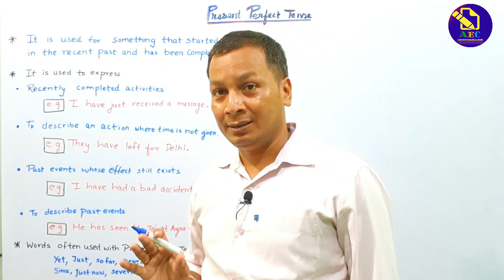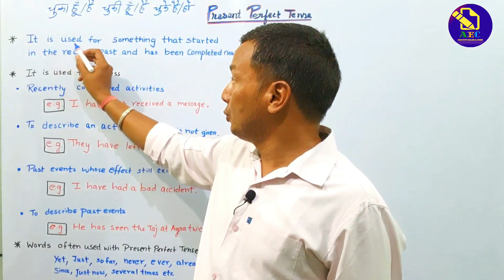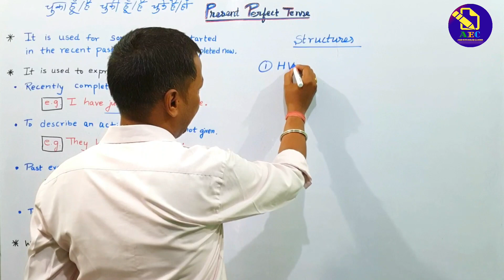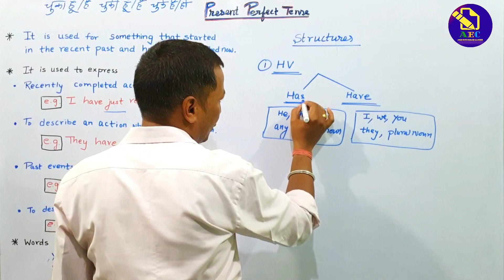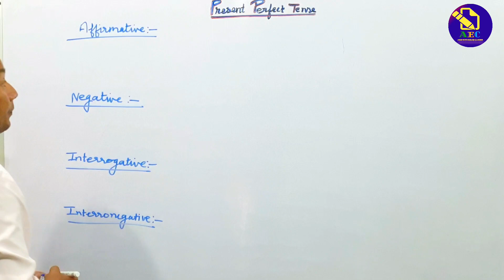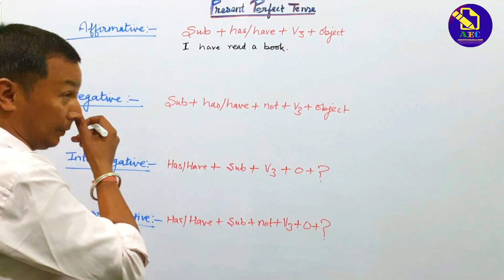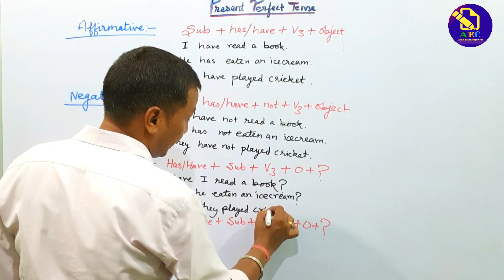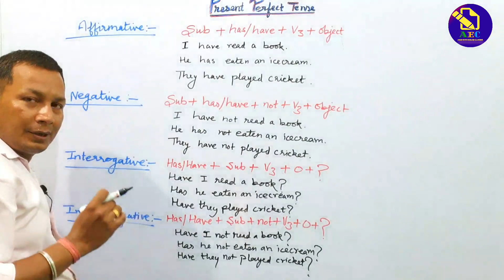Present Perfect Tense | from Amar Sir'sEnglishClasses | By Amar S. Sir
Easy Explanation of Present Perfect Tense in both English and Hindi

Each & Every ( music/images/Overlays/Visual Effects/ etc) Courtesy of KineMaster Corporation. Produced/Edited Using KineMaster